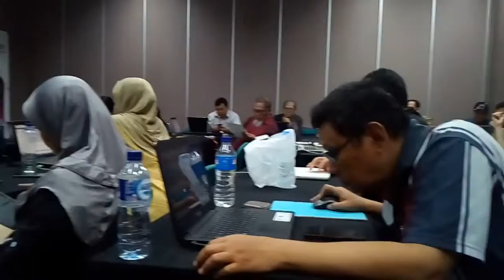Kursus internet marketing digital terbaik di kec.samarinda seberang kota samarinda . 085711480515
rumusan penting untuk membangun bisnis online guna meningkatkan pendapatan hanya melalui handphon dan lab top, puluhan juta sampai ratusan juta perbulan, banyak membr sb1m telah sukses membangun reseller dan personal branding guna menetukan market place untuk mendatangkan income .itula bisnis digital dari sb1m memberi solusi sukse,bagi pemula sekali daftar belajar seumur hidup, ayo klik.